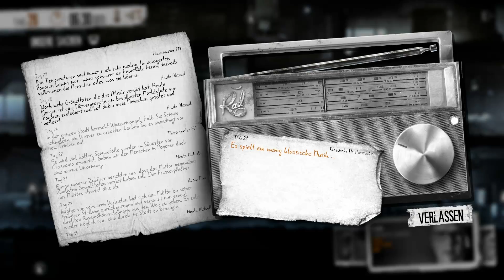Let's Play: "This War Of Mine" 16 (PC): Die zerstörte Villa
Unser Koch Bruno will selbst für die Nahrungsbeschaffung sorgen, um die Qualität seiner Kochkünste zu steigern... LOL
Aber es kommt leider anders als geplant; er muss sich entscheiden, womit er sich die Taschen vollstopft.
Wir haben die Qual der Wahl...